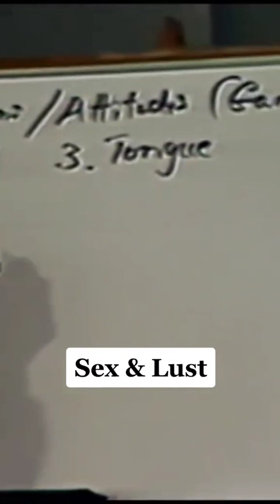sex and lust.